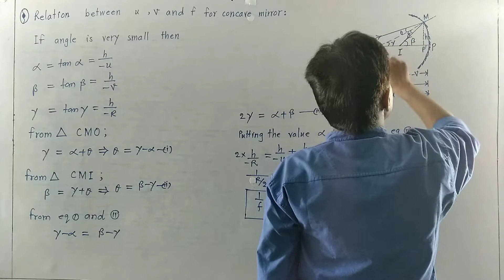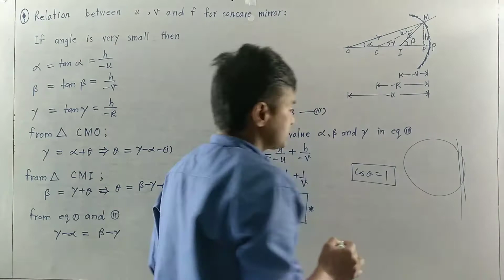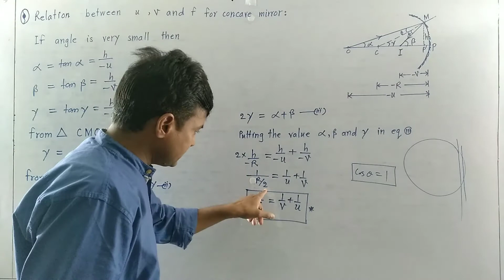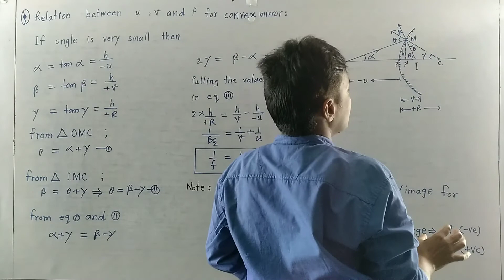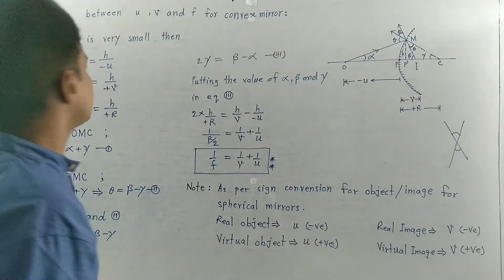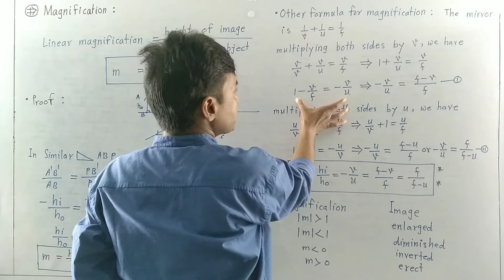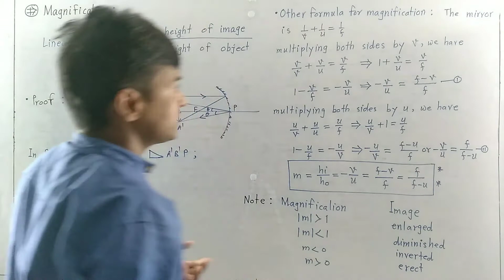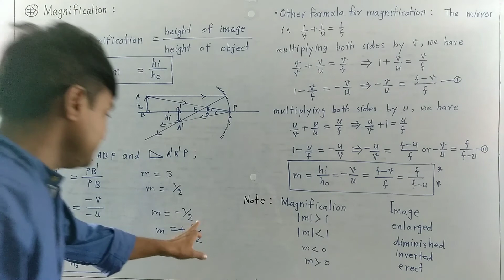mirror formula for spherical mirrors | derivation of mirror formula | linear magnification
the mirror formula for spherical mirror is given as
obtain mirror equation for spherical mirrors
show that the mirror formula for spherical mirror
write down the mirror formula for spherical mirror
mirror formula for spherical mirror is
write the mirror formula for spherical mirrors
the mirror formula for spherical mirror is
mirror formula of spherical mirror
mirror formula for spherical mirrors
derive mirror formula for spherical mirrors
mirror formula numericals
magnification formula
magnification of convex lens
magnification meaning in hindi
magnification of concave mirror
magnification of convex mirror
magnification formula for mirror
magnification of lens
magnification of mirror
magnification and resolution
magnification and magnifying power
magnification and focal length formula
magnification and resolution difference
magnification and resolution power of microscope
magnification and resolving power of microscope
magnification app
a magnification equal to 2 means that
a magnification-arbitrary network for super-resolution
magnification by concave mirror
magnification by plane mirror
magnification by lens
magnification by convex mirror
magnification by rear view mirror
magnification by convex lens
magnification by spherical mirror
magnification by lens formula
magnification class 10
magnification class 12
magnification concave mirror
magnification calculator
magnification convex lens
magnification class 10 notes
magnification compound microscope
magnification class 10th
magnification definition
magnification definition class 10
magnification definition microscope
magnification define
magnification definition physics
magnification d formula
magnification equation
magnification equal to
magnification equal to 1
magnification examples
magnification formula for lens
magnification factor
magnification formula class 10
magnification factor in vibration
magnification formula for compound microscope
magnification formula of concave
magnification greater than 1
magnification gestures
magnification gestures meaning in hindi
magnification greater than unity
magnification greater than 0
magnification glasses for reading
magnification greater than unity indicates
magnification hindi meaning
magnification hai
magnification hindi
magnification h2/h1
magnification h2 on h1
magnification how to calculate
magnification how to say
magnification.h
magnification in hindi
magnification is
magnification in high plus lenses
magnification in lens
magnification in mirror
magnification is negative for which mirror
magnification in physics
magnification in convex mirror
is magnification
is magnification of concave mirror negative
is magnification of convex mirror negative
is magnification of concave lens negative
s magnification positive or negative
is magnification always positive
is magnification positive for concave
magnification kya hai
magnification kya hota hai
magnification ka hindi
magnification ka hindi meaning
magnification ka formula
magnification k hindi
magnification lens
magnification less than 1
magnification lens formula
magnification less than 1 means
magnification light
magnification lenses
magnification meaning
magnification meaning in hindi physics
magnification meaning in physics
magnification meaning in english
magnification mirror
magnification mirror formula
magnification meaning in science
magnification form
magnification m=
magnification m is equal to
magnification (m) in a curved mirror=
magnification m formula
magnification m represents
magnification m of an image formed by
magnification m of spherical mirror
magnification negative means
magnification numericals
magnification negative
magnification notes
magnification numericals class 10
magnification numerical expression
magnification notes class 10
an increase in magnification causes
magnification of plane mirror
magnification of lens formul
linear magnification o level
magnification o que significant
magnification power
magnification produced by a plane mirror is
magnification produced by a convex mirror is always
magnification power formula
magnification questions
magnification questions class 10
magnification ratio
magnification ratio formula
magnification rules
magnification sign
magnification synonym